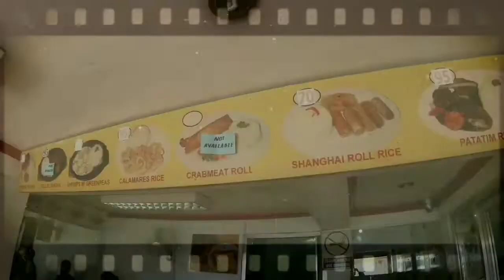Pares Retiro Review (lamon) First Vlog!!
Hello guys!!!

Samahan nyo ko sa lamon adventure!! Enjoy watching!!